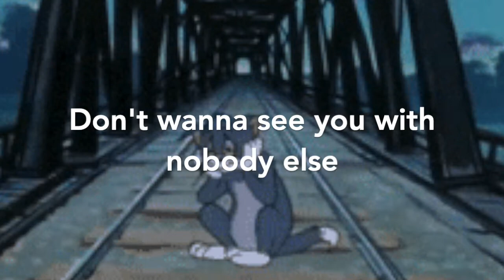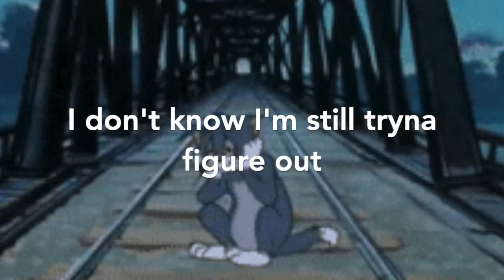WRD2SMD - FAST (Prod cody jane x AlsBeatz)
Beat is free for profit and free to use on all platforms

Artist: ACCXRD
IG: hxndaaccxrd / TT: accxrd_

Agreement:
By downloading/using this beat, you agree that whenever your song using this musical piece surpasses 10,000 (10k) monetized streams or plays, you'll buy a license as soon as possible. The missed fees will be paid by the artist to the producer.

Some distributors require you to have a license for the beat when you are releasing your music.

If you make a song with this beat, DON'T REGISTER IT WITH CONTENT ID! It's illegal, unless you've purchased the exclusive rights.

Reposting the beat is not allowed!!